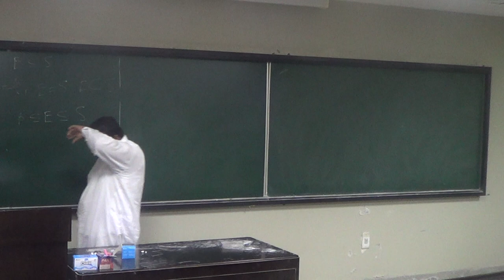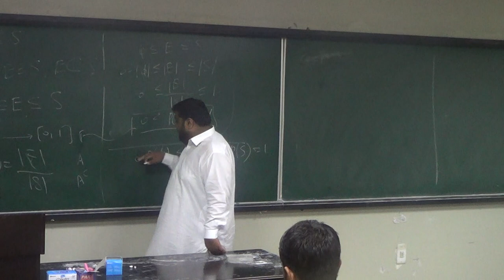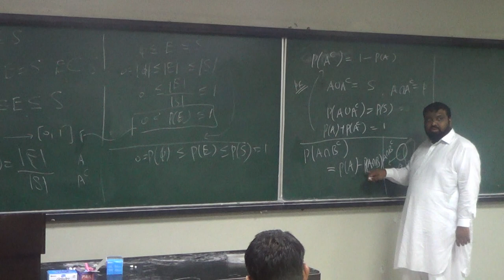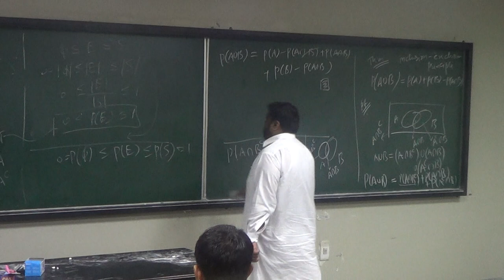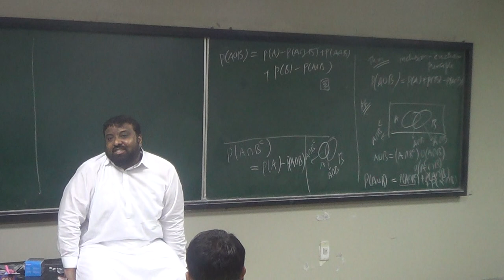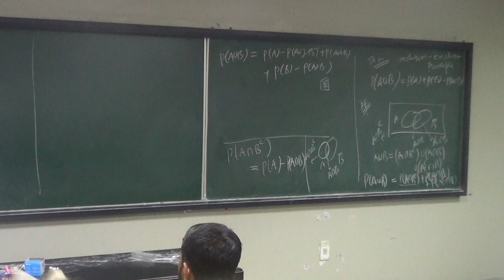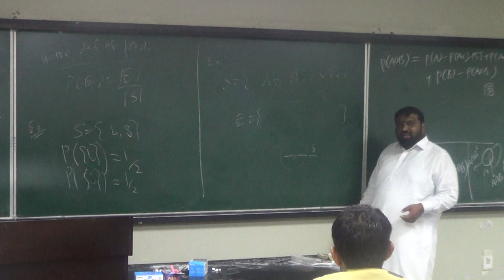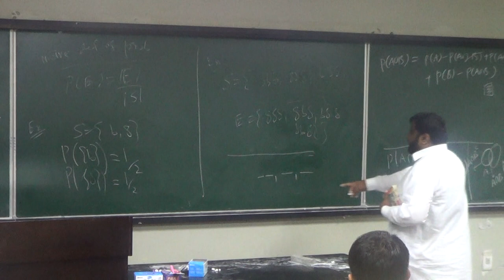Lecture 23 (Part 1): Problems with definitions of probability and examples